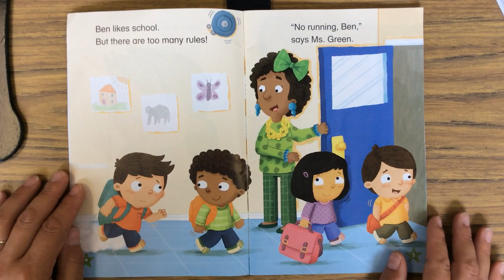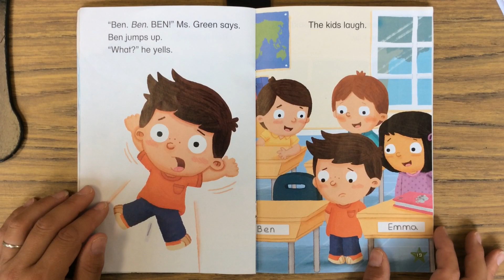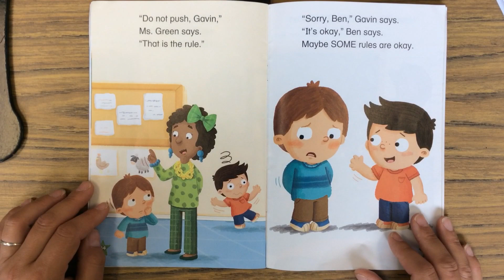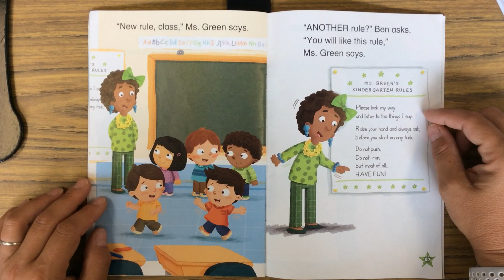Kindergarten Rules Read Aloud